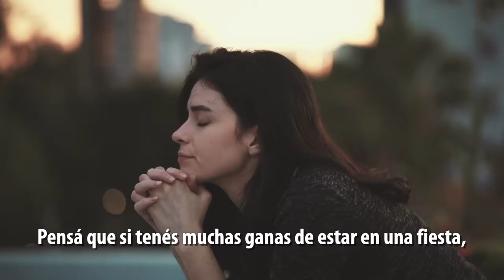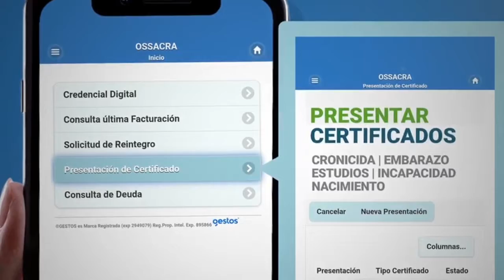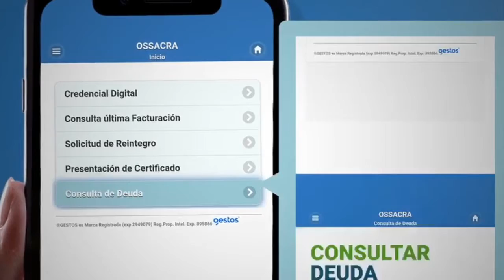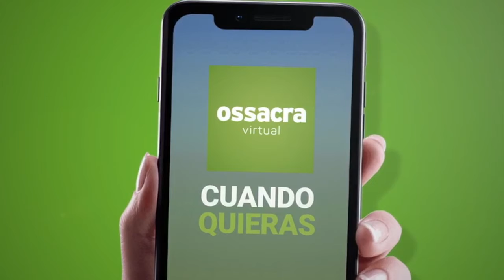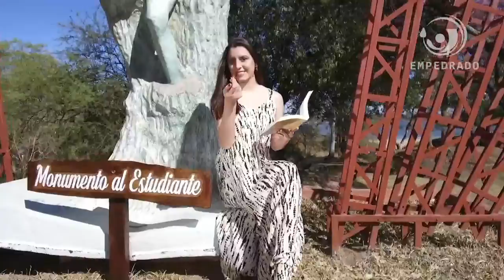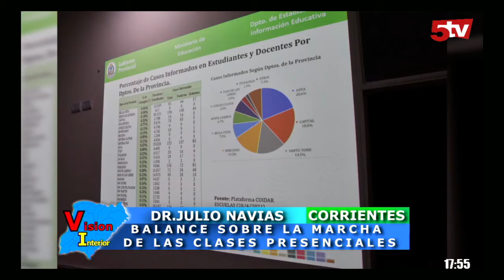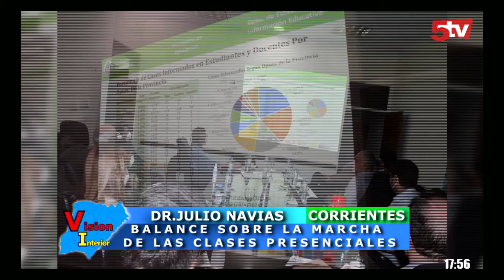VISION INTERIOR JUEVES 29 DE ABRIL